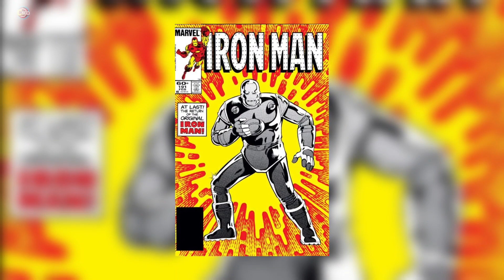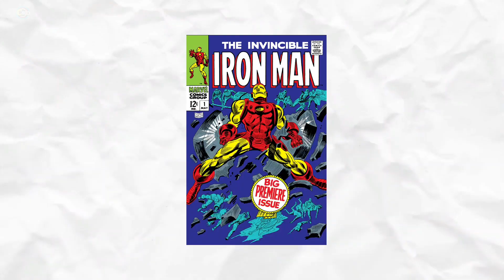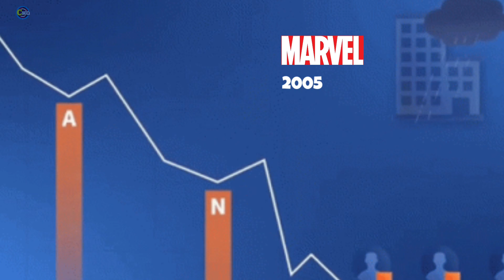Iron Man Journey Comic To MCU ??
Source of information:
Marvel.com & Marvel Encyclopedia

DC Encyclopedia :